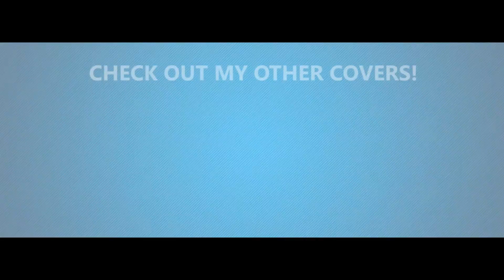전소미 (Somi) - Birthday [Drum Cover]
Sorry for the Bad audio, I recommend use Headphones/Earphones for this!
Drum Audio is 100%  from GoPro Mic.